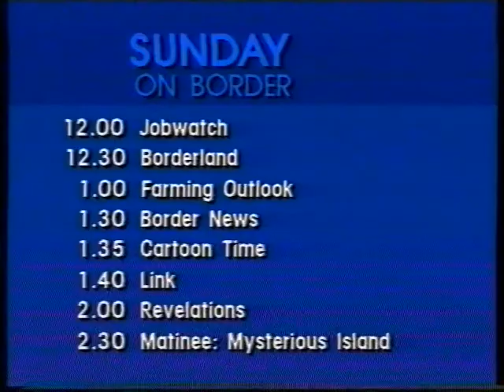SCOTTIE McCLUE VIDEO TALK SHOW COLIN LAMONT ITV NEWS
ITV Newscaster Colin Lamont Reads The News On Border TV